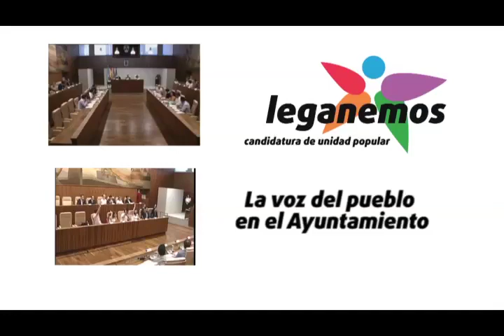15/07/09 [Mercedes Condés] sobre Sanidad y el Severo Ochoa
Intervenciones de la concejala Mercedes Condés, sobre la situación de la Sanidad Pública madrileña y del Hospital Severo Ochoa.